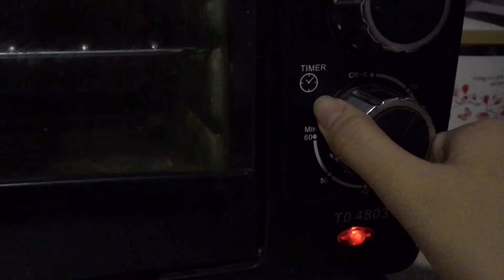VLOG)Making food with chicken meatloaf|Work-Out|Bought thrifted clothes|New Kittens(ENG)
Heyo

Long time no upload vlogs, so here it is. Please support and share of want more VLOG content. 1 share, made my day^^❤️